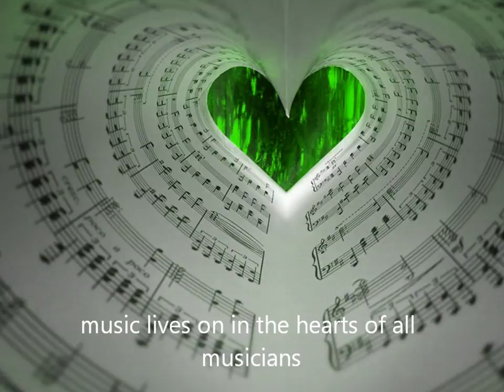GARY SULLIVAN TAYLOR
MO MEMPHIS